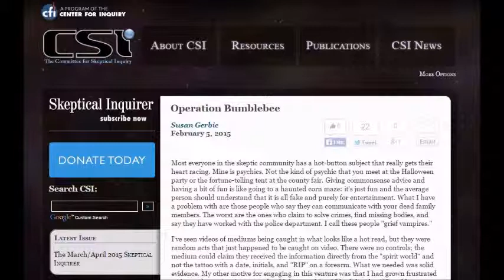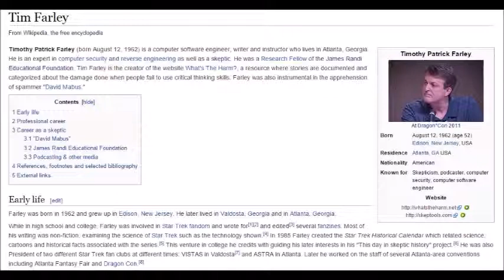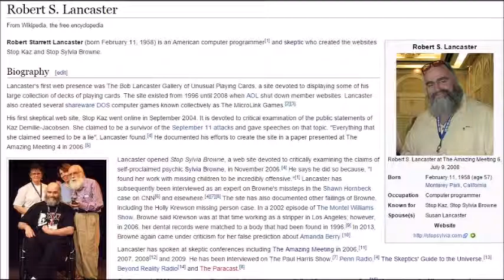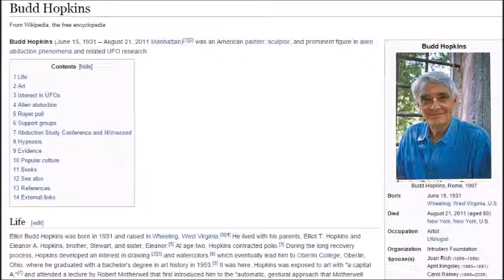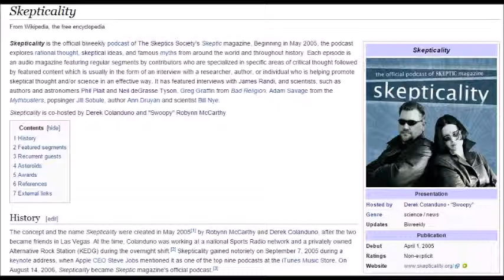2014 10 - Robert Lancaster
This Skepticality episode was published October 14, 2014.  Gerbic discusses becoming active within the skeptical community, she uses the examples of Operation Bumblebee (the sting on psychic Chip Coffey) and Robert Lancaster's project StopSylvia.com. Gerbic references Sheldon Helms and the members of Operation Bumblebee.

Brian Brushwood, Budd Hopkins and Heather Dewey-Hagborg are mentioned as pages that were just finished.

Gerbic gives shout-outs to Tim Farley and Mark Edward for being important people in her activism.